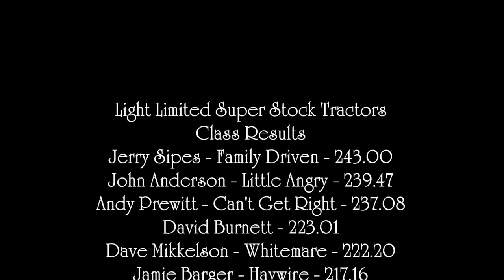Southern Invitational 2014: Light Limited Super Stock Tractors | Murfreesboro, TN | Let's Go Pulling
Event sanctioned by Southern Motorsports Promotions.